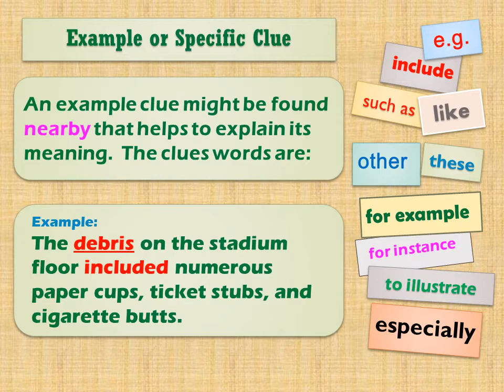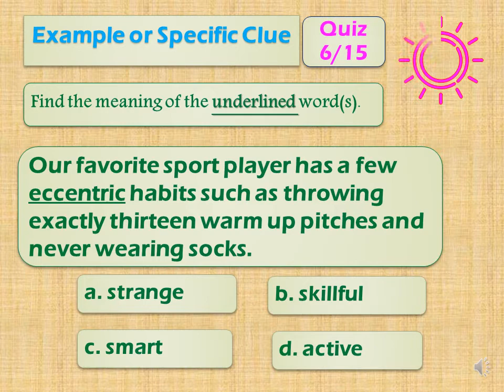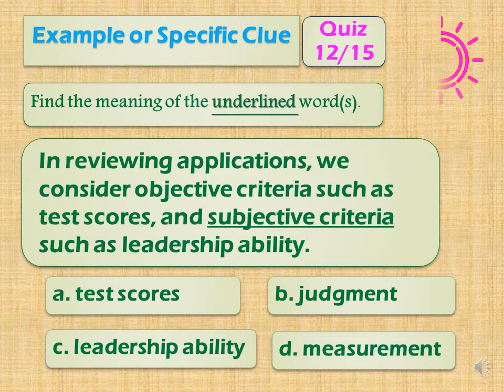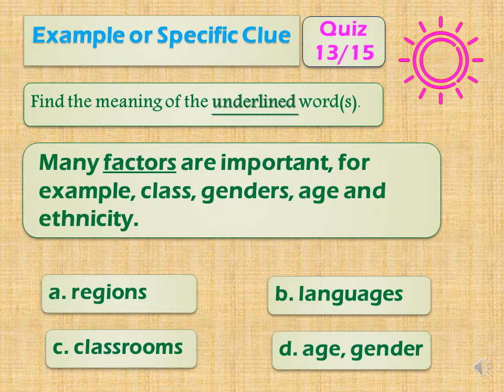Example or Specific Clue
The clue can help to figure out the meaning of unfamiliar word(s).